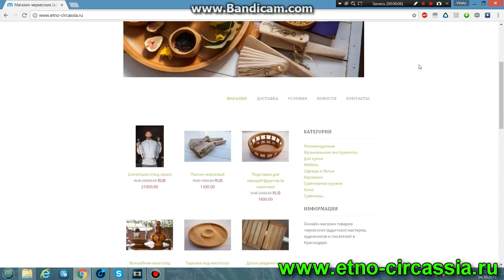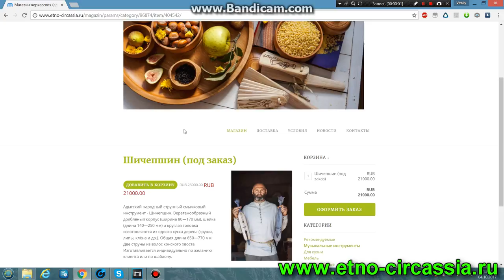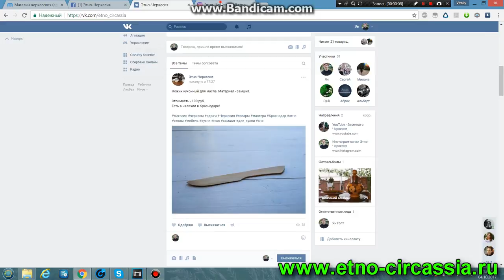Римская башня в Архипо-Осиповке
Подробное видео об истории открытия и изучения археологического памятника времен позднего Боспорского царства (1 века до н.э., - 1 век н.э.) "Римская башня" к западу от поселка Архипо-Осиповка на берегу Черного моря.